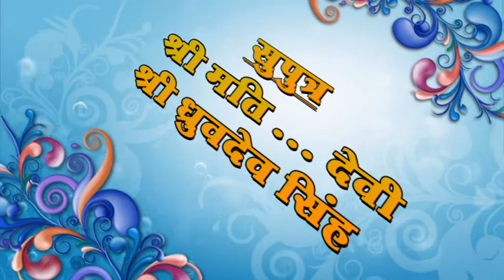May 26, 2021